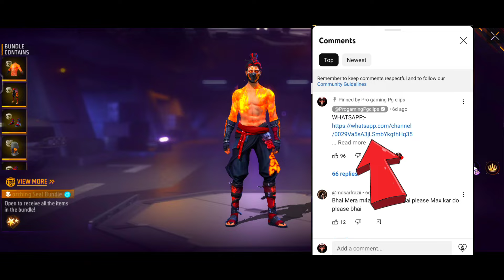New Scorching Seal Bundle Gameplay 🤑 | Solo Vs Squad With New Bundle 🥵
My quarries:-

Garena Sent Me Gift
New Items In Mail Box
New Scorching Seal Bundle
New Scorching Ring
New Bundle Free Fire
Grand master Player
Progress
Pro Gaming pg
Progress Gaming
Progress21ju
Pg Gaming